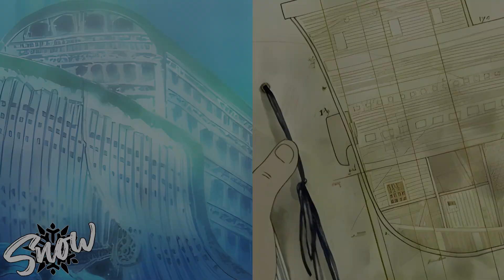❄️Todos Los Barcos en One Piece | Explicación Completa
Hola nakamas, hoy les traigo un video acerca de cada uno de los barcos, embarcaciones o navíos que hay en one piece, barcos pirata, de la marina y otros.

0:00 Inicio
0:16 Tipos de Barcos
1:16 Barcos Pirata
10:34 Barcos de La Marina
12:26 Otros Barcos
18:17 Final